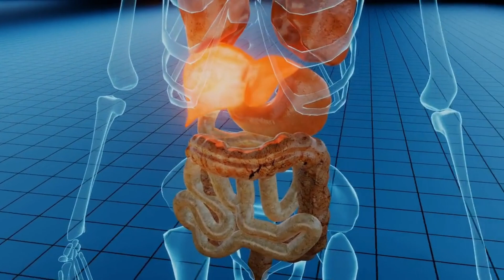Can Hepatitis Patients Fast During Ramadan? کیا ہیپاٹائٹس کے مریض روزہ رکھ سکتے ہیں؟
"Can Hepatitis B or C Patients Fast During Ramadan? Risks and Benefits Explained" I Liver Patients I The Impact of Ramadan on Hepatitis B & C Patients I Hepatitis B & C Patients - Fasting During Ramadan.

Are you or a loved one living with Hepatitis B or C and wondering if it's safe to fast during Ramadan? While patients with normal liver function and no complications can fast, those with serious complications or diabetes should avoid fasting altogether.

Even those who can fast should take precautions and consult their doctor beforehand. We'll also discuss the best diet for patients during Ramadan, including what foods to avoid and what to include in their meals.

Don't let Hepatitis B or C stop you from enjoying this holy month, watch this video to learn more!

fastingandhepatitiis Ramadaandliver canhepatitispatientsfastduringramadan? roza Dietrecommendedforhepatitispatient hepatitis hepb hepatitisbtransmission hepatitisbtreatment # liverdiseasesandramadan